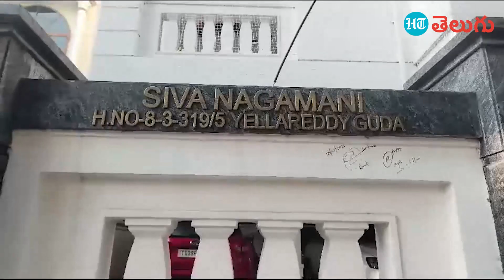IT Raids :ఎన్నికల వేళ ఐటీ దాడుల కలకలం.. ఒకేసారి 100 టీమ్‌లతో సోదాలు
తెలంగాణలో ఎన్నికల వేళ ఐటీ దాడులు కలకలం సృష్టిస్తున్నాయి. ప్రధాని మోదీ తెలంగాణకు వచ్చిన రెండు రోజల వ్యవధిలోనే ఈ ఐటీ దాడులు జరగటం, చర్చనీయాంశం అవుతున్నాయి. రాజకీయ నేతలు, వ్యాపారస్థుల ఇళ్లపై, ఈ ఐటీ దాడులు జరగడం గమనార్హం. తెల్లవారుజాము నుంచి హైదరాబాద్ తో పాటు నగర శివారు ప్రాంతాల్లో దాడులు నిర్వహించారు. ఐటీ దాడులతో రాష్ట్రంలోని రియల్టర్లు, రాజకీయ నేతల గుండెల్లో గుబులు మొదలైంది. కొద్దిరోజుల్లో ఎలక్షన్ కోడ్ అమల్లోకి వస్తుందనగా ఐటీ దాడులు జరుగుతుండటంతో నేతలు ఆందోళన చెందుతున్నారు. బీఆర్ఎస్ ఎమ్మెల్యే మాగంటి గోపీనాథ్, మాగంటి వజ్రనాథ్ ఇళ్లతో పాటు వారు బంధువుల ఇళ్లలోనూ సోదాలు జరుగుతున్నాయి.